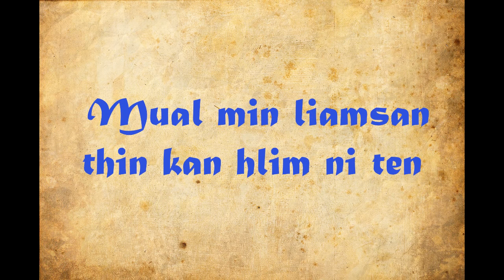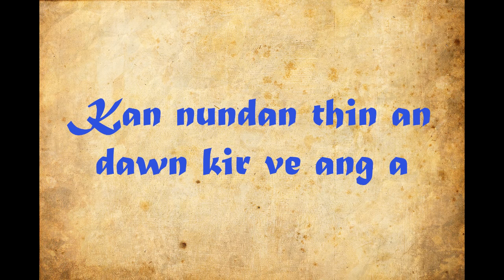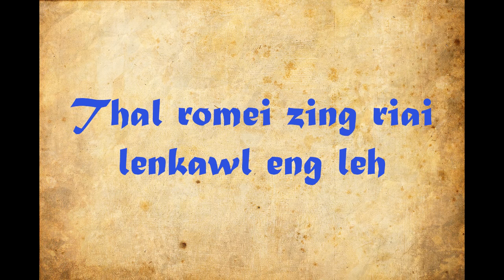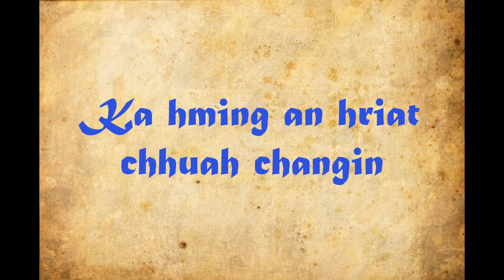An Lung A Leng Ve Ngei Ang - R.Lalhmangaiha (Kaka)